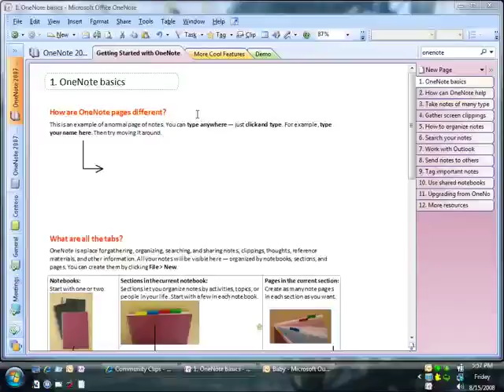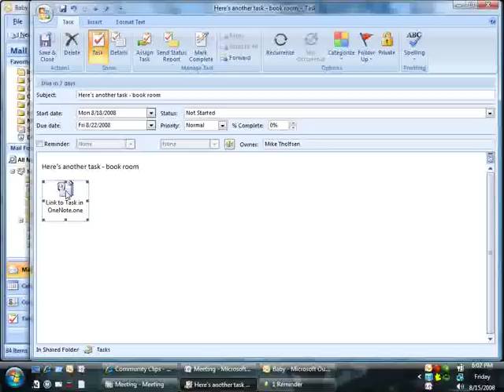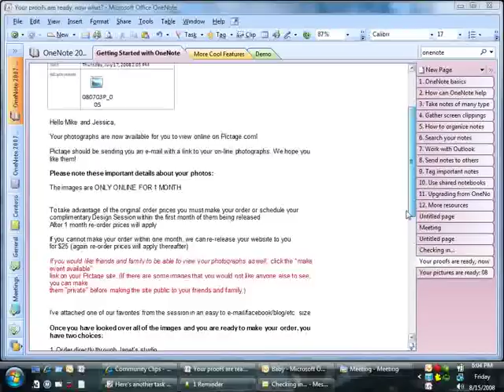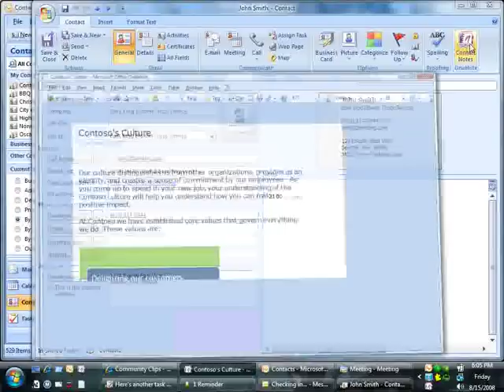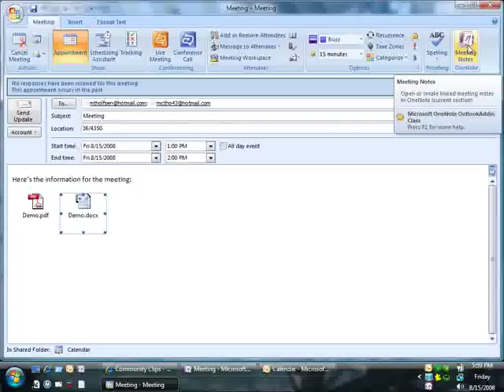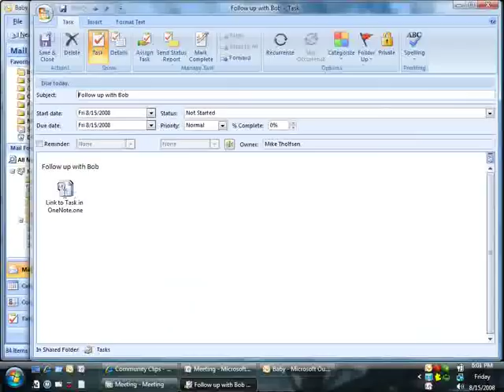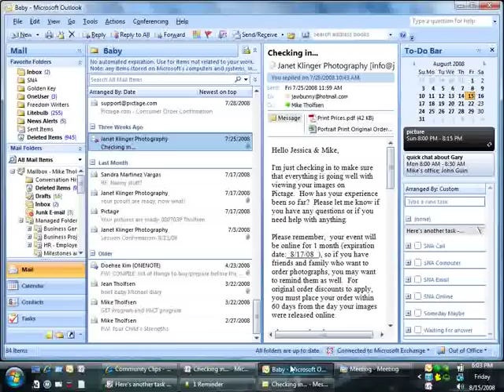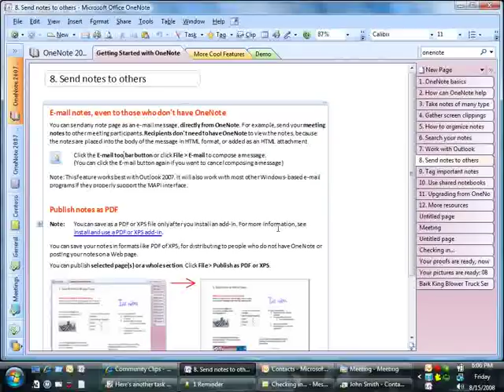Outlook and OneNote integration tasks, meetings, contacts and email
Outlook and OneNote integation - tasks, meetings, contacts and email
Demo of OneNote and Outlook integration. Demo of OneNote 2007 and Outlook integration features. Includes tasks, meetings, contacts and email. Also shows how to send an email directly from OneNote
By: MichTho